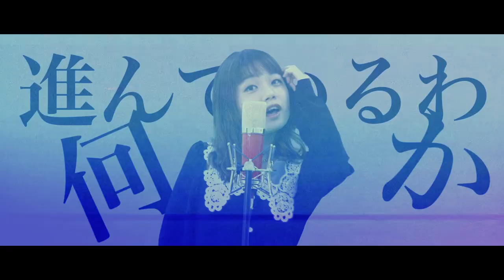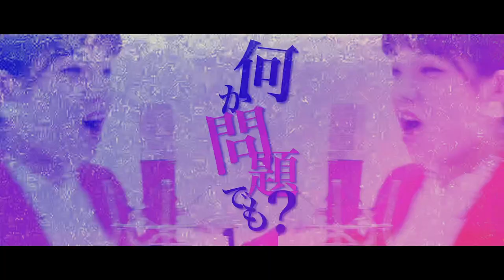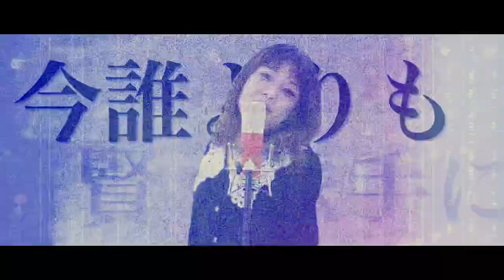〈MV〉OTOHA「NEO」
2021/10/13 release 2ndEP『DEAR.MY LOVE』より
「NEO」

ーーー

OTOHA 「NEO」

作詞/作曲　OTOHA

Welcome to ネオン街の上のbed time
逃れてきた言葉を並べては
Tell me 愛ってなんなの?sometime
突き刺さった言葉でまた泣いて

I don't know あなたの本当のvoice
結局知らないのが怖くて
Give me 理想だけをみたnew world
でも嘘はもう楽しくないわ

New Big City に踊らされて
Every one night boy はやめて OK? Alright?
昨日忘れて 今日を想って

今誰よりも冷たく派手に進んでいるわ
何か問題でも?
今誰よりもネオンカラーが似合う
嫌なら見なくていいわ 間違いは私が探す
I'm NEO

Welcome to ネットワークの中のworld
怪しむばかり真実見えない
Tell me 昨日過ごしたmovie time
思い出したシーンに泣いていたけど

New York City に憧れて
Every one night girl はやめて OK? Alright?

今誰よりも賢く派手に進んでいるわ
何か問題でも?
今誰よりもニュースタイルが光る
嫌なら見なくていいわ

気付けば1人の世界でも 溢れる音に身を任せて
君見てたら休む暇なくて そう言われたい
I feel so good I want to talk to you

何か問題でも?

何か問題でも?
I'm NEO

ーーー